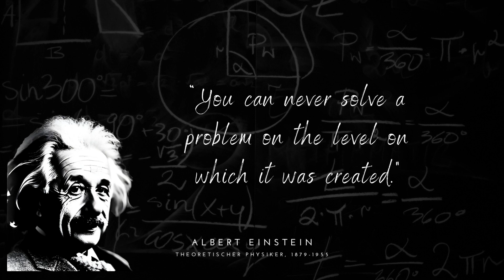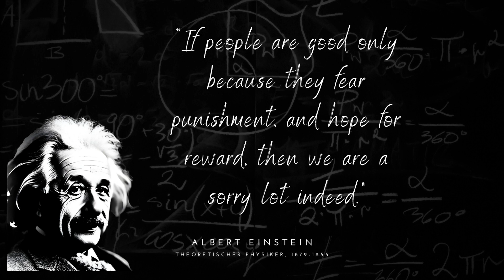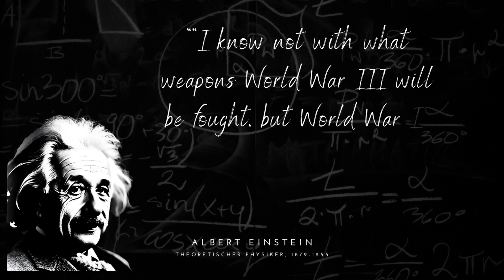Albert Einstein- INSIGHTS OF A GENIUS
Albert Einstein was a significant theoretical physicist of the 20th century. He was born on March 14, 1879, in Ulm, Germany, and passed away on April 18, 1955, in Princeton, USA. Einstein is most renowned for his groundbreaking contributions to physics, particularly for the development of the special and general theory of relativity.

The special theory of relativity, which Einstein published in 1905, revolutionized our understanding of space and time. It postulates that the laws of physics are the same in all uniformly moving reference frames and that the speed of light in a vacuum is a constant, regardless of the observer's motion. This led to concepts like spacetime, space distortion, and time dilation.

In the general theory of relativity, published in 1915, Einstein described gravity as the distortion of spacetime by masses and energy. This theory explained phenomena such as gravitational lensing and the bending of light around massive objects. It also served as a foundation for our modern understanding of black holes.

In addition to his work in physics, Einstein was politically and socially engaged. He was a staunch critic of war and nationalism, advocating for peace and disarmament. He was awarded the Nobel Prize in Physics in 1921, primarily for his explanation of the photoelectric effect, which contributed to the development of quantum theory.

Einstein emigrated to the United States during the rise of Nazism in Germany, where he taught and conducted research at various universities. His later years were spent in Princeton, where he attempted to develop a unified field theory that would integrate all fundamental forces of nature, although this endeavor was not successful.

Albert Einstein fundamentally influenced the foundations of modern physics, and his legacy extends far beyond science. His ideas revolutionized the understanding of the universe and the laws of nature.